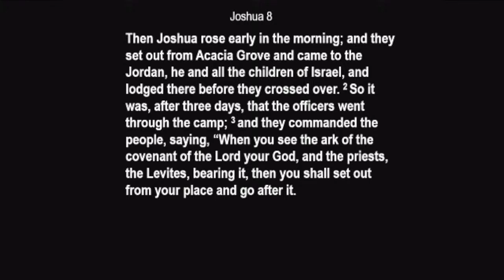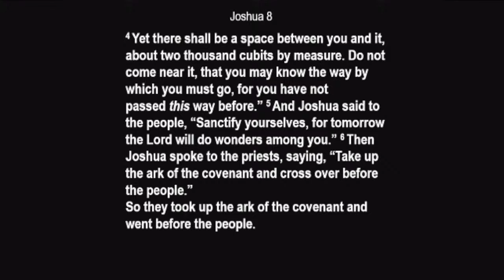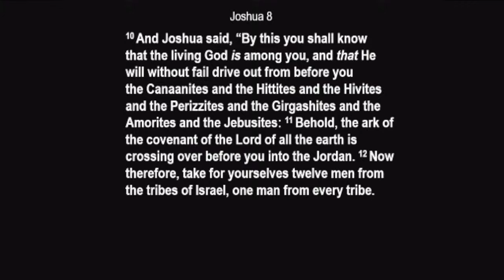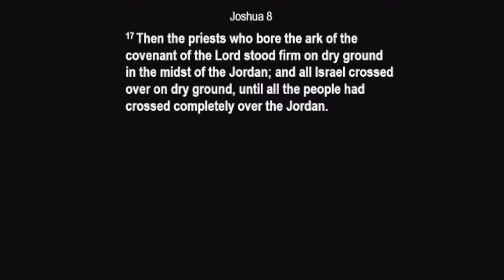Joshua 3:1-17 - Fertilizer for Your Faith - Joshua Series - Phil Kayser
Dominion Covenant Church (DCC) Sermon - Preached on 08/28/22

This sermon shows incredible acts of faith in this chapter as well as in George Muller's life.